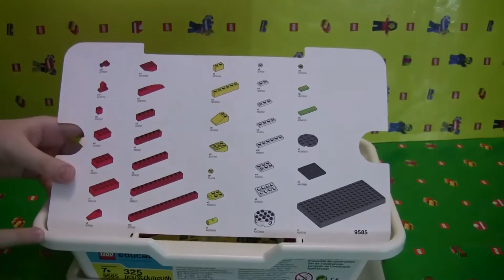[9585] Education WeDo Resource Set 1.0